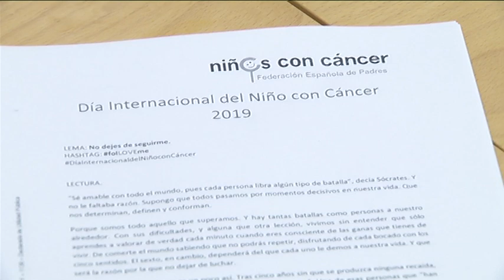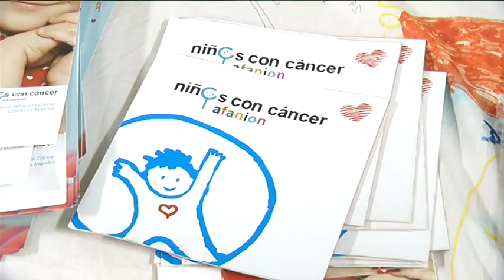"No dejes de seguirme", día internacional del niño con cáncer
Tras se llamados "supervivientes", los niños y niñas con cáncer carecen de un protocolo de revisión y seguimiento, algo que reivindican desde Afanio a nivel internacional.